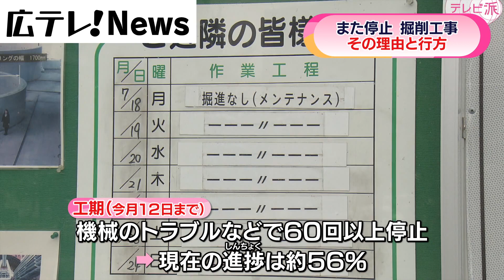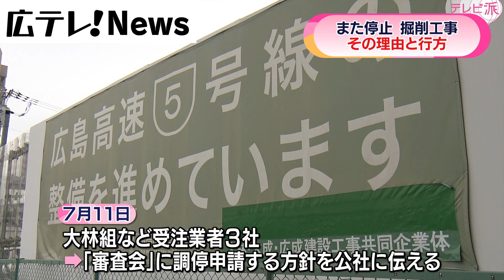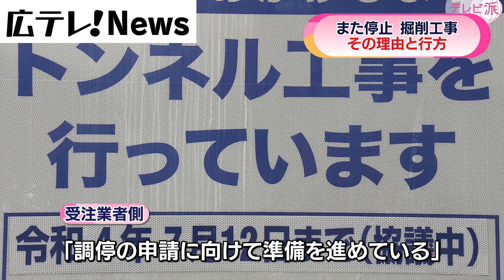【広島高速５号】工事中断 その理由と行方は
広島市東区で工事が進む広島高速５号「二葉山トンネル」の掘削工事が、
また止まってしまいました。
工期を過ぎても、工事は予定の６割にも達せず、
追加費用を巡り対立が起きるなど、行方は不透明です。
《2022年7月21日（木）テレビ派で放送》